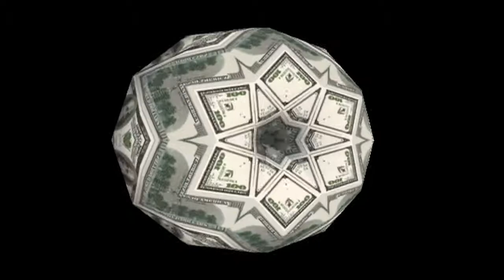Hypnotic Psychedelic "Watch in HD" "Flymen" "Voices" CD